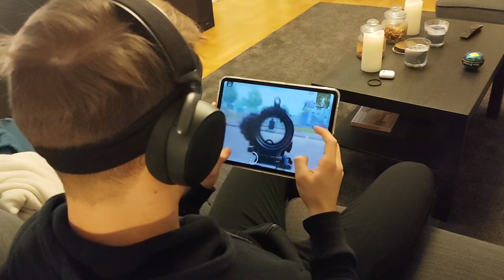PANDA MOVES IN with BLUEPANDA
PANDA LIVING with BLUEPANDA

Highest Rank?